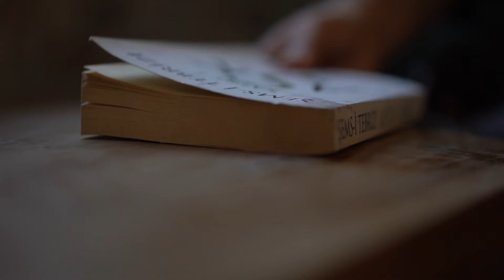Sebahattin Atik - Aşk-ı Harap (Official Video)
Sebahattin Atik'in yeni tekli çalışması "Aşk-ı Harap" Arya Yapım etiketiyle tüm dijital platformlarda yayında!

Tür: Rock / Türkçe Alternatif
Albüm: Aşk-ı Harap (Single)

Aranje: Sinan Güngör
Klasik - Akustik - Elektro ve Perdesiz Gitar: Sinan Güngör
Kopuz ve Divan : Sinan Güngör
Bağlamalar: Sezgin Yaman
Kemanlar: Serdar Baba, Erkan Özkan
Klarnet: Sebahattin Atik
Ud - Cümbüş ve Tanbur: Sezgin Yaman
Bas Gitar: Levent Canen
Mix - Mastering: Sinan Güngör

Klip: KUP Medya

Şarkı Sözleri (Lyrics):

Şu garip gönlümü anlamadın yar
Dört duvar içinde dertlerle kaldım
Zehir zıkkım bana uykularım yar
Aklım firar eden gözlerde kaldım
Aklım yitirdiğim gözlerde kaldım

Sevdan ile ağır ağır yaşlandım
Çok seneler geçti hala unutamadım
Sesini bir duysam güller açardım
Gel gör ne haldeyim düşlerde kaldım
Gel gör hele şimdi düşlerde kaldım